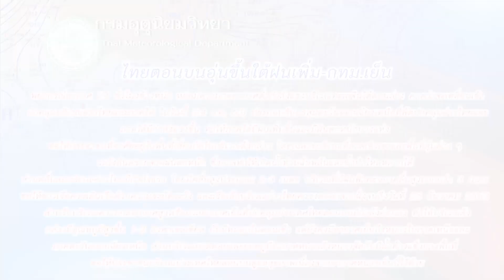กมธ.แก้รธน.งดประชุมหนีโควิด-เร่งให้เร็วที่สุด : เกาะสถานการณ์ 08.30 น. (24/12/2563)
07.10 น.รพ.สนามตลาดกลางกุ้งเปิดแล้วรักษาโควิด100เตียง
07.23 น.กมธ.แก้รธน.งดประชุมหนีโควิด-เร่งให้เร็วที่สุด
07.37 น.ตม.ย้ำนายจ้างอย่าเคลื่อนย้ายแรงงานต่างด้าว
07.54 น.ไทยตอนบนอุ่นขึ้นใต้ฝนเพิ่ม-กทม.เย็น